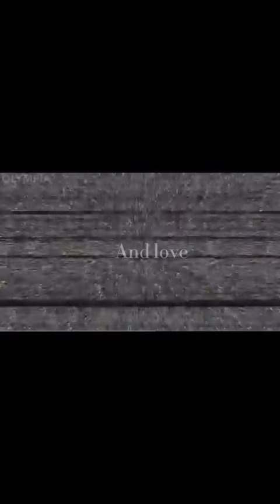My Name is Heather, George totaldramaedit edit myfavdrama dramaedit ￼